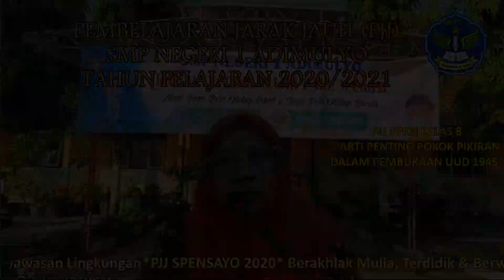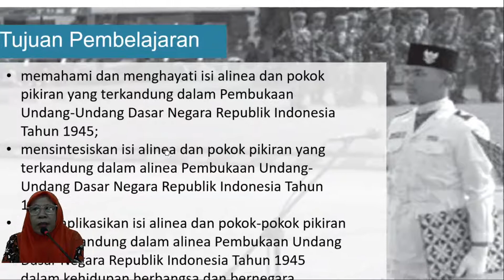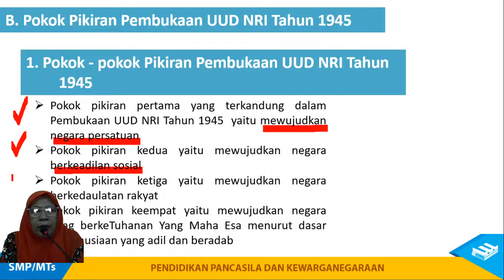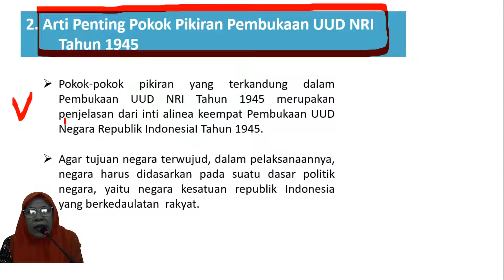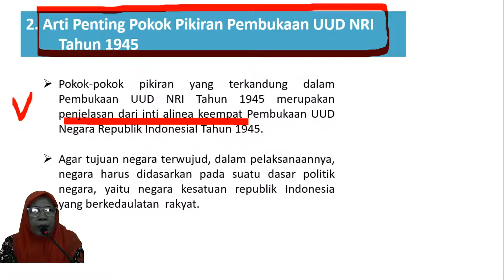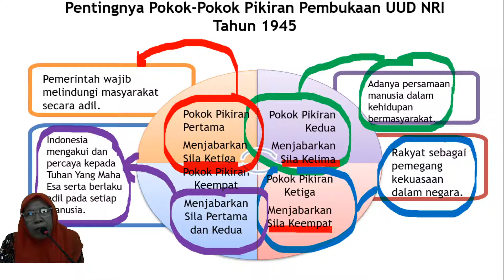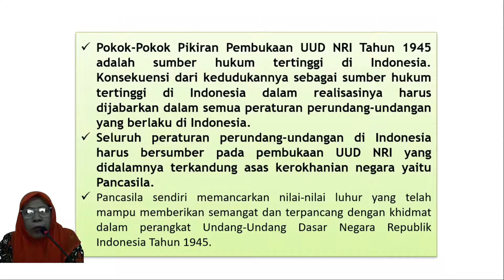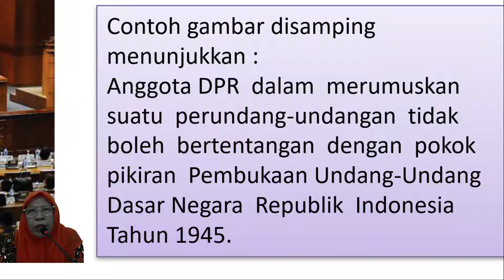PJJ PPKN KELAS 9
MATERI:
"ARTI PENTING POKOK PIKIRAN
DALAM PEMBUKAAN UUD 1945"

BY: MRS. Hj. MARSIYAM, S.Pd.